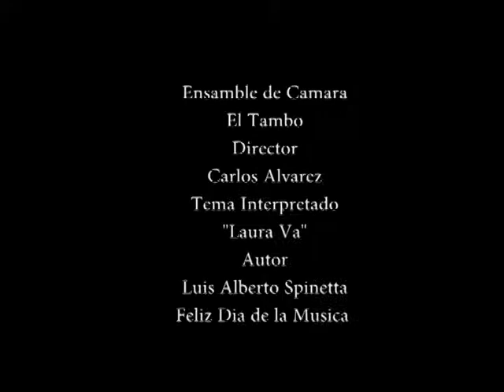Ensamble de Camara El Tambo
Ensayo previo al 22 de Noviembre "Día de la Música"
Feliz día de la Música